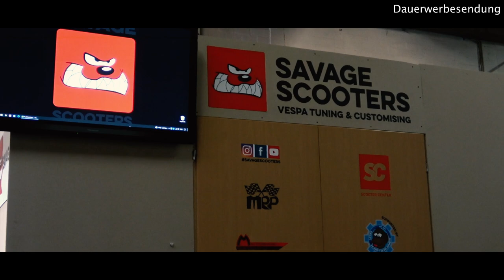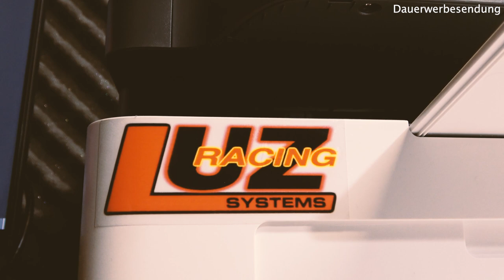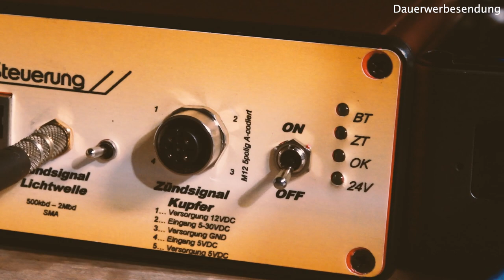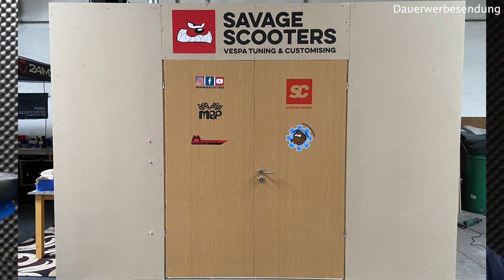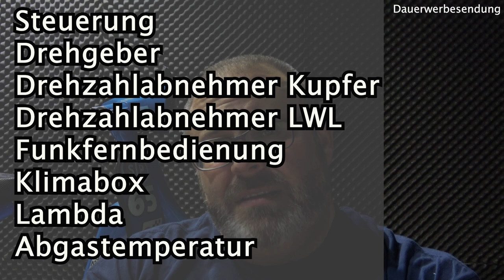NEXT BIG THING | Der neue LUZ RACING - Prüfstand bei Savage Scooters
Luz Racing
Savage Scooters

Wir sind wieder da! Das neue Video erzählt über das grosse neue Ding. Ich habe mir einen Prüfstand gebaut.

Einen LUZ Racing Prüfstand aus Österreich.
Ab jetzt auch für euch die Möglichkeit hier mal vorbei zu schauen und eure Leistung zu messen.
Alle Infos dazu erhaltet ihr hier bei
Dietmar Mauerbauer
8212 Pischelsdorf am Kulm 318, Österreich
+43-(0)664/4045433